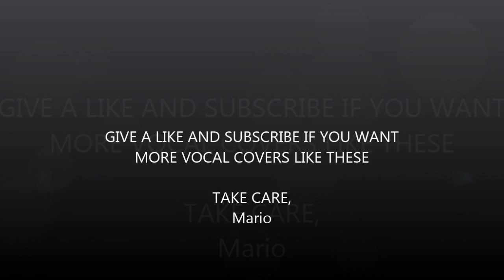STATIC X - PUSH IT (Vocal cover by Mario Infantes)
Take care,
Mario